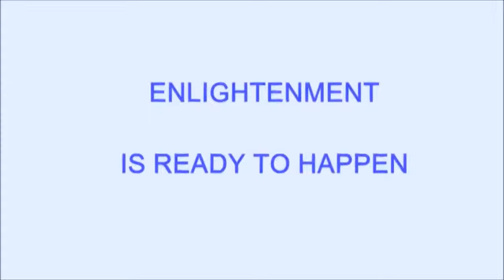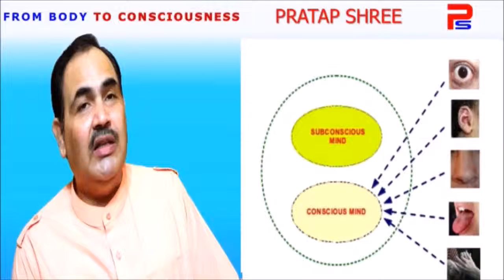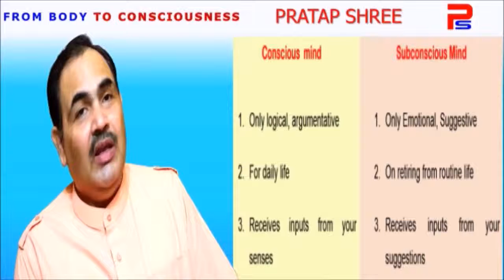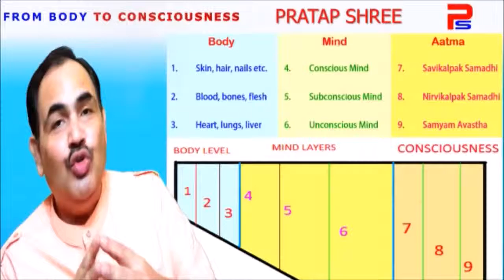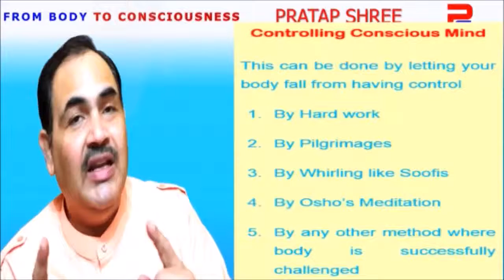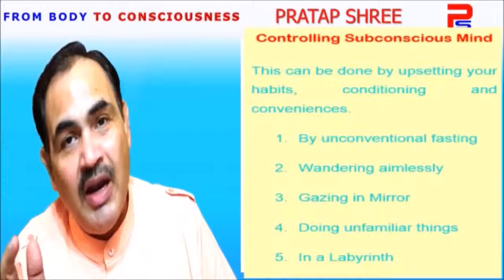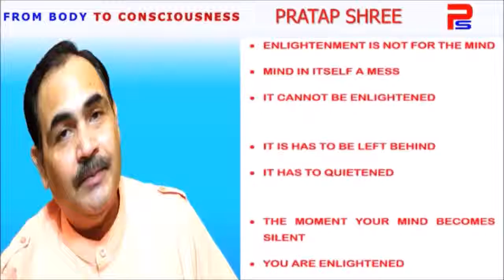BODY TO CONSCIOUSNESS: A VOYAGE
You live in the world through your body and have to rise to consciousness. But your mind is there in between these two stages. How to transcend your mind so that a journey from the body to the consciousness, is the topic of this video.